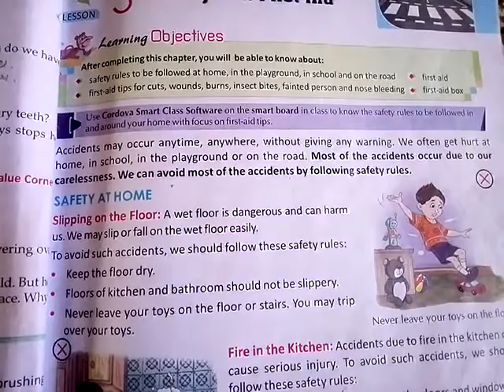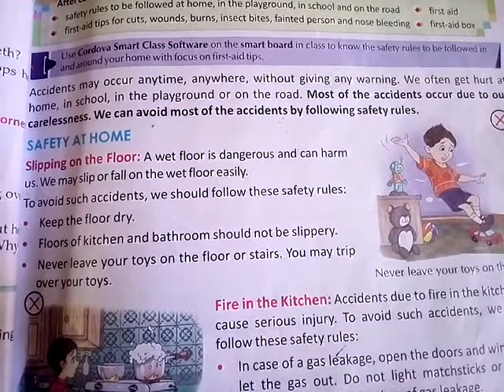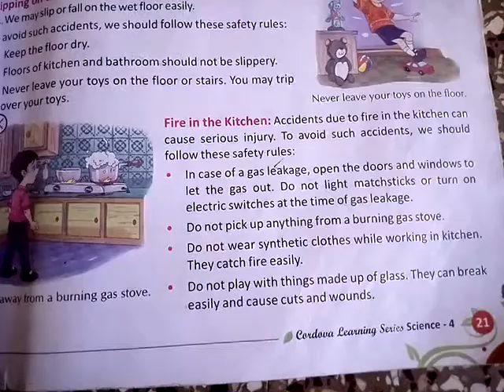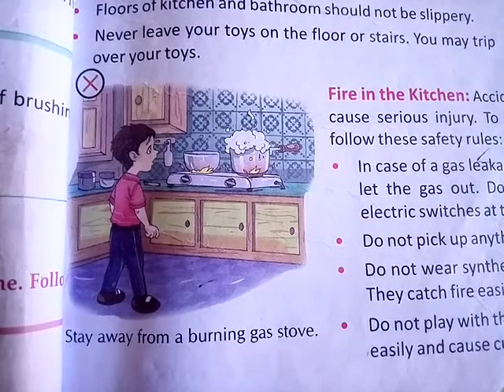Science std:-4 ch:-2 Safety & First Aid